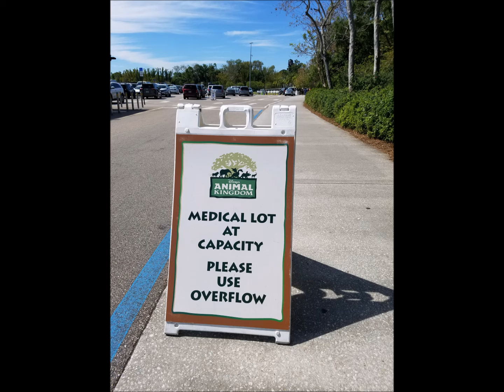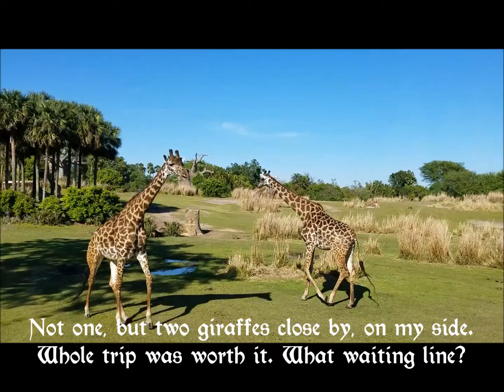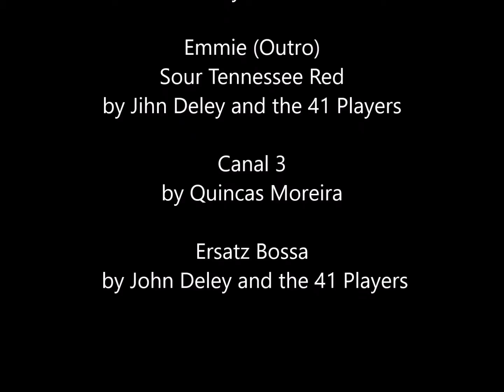DISNEY WITH DISABILITIES (SPECIAL) Kilimanjaro Safari Ride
We braved the long wait for the Kilimanjaro Safari ride at Disney's Animal Kingdom. Was it worth it? I'll let you decide.